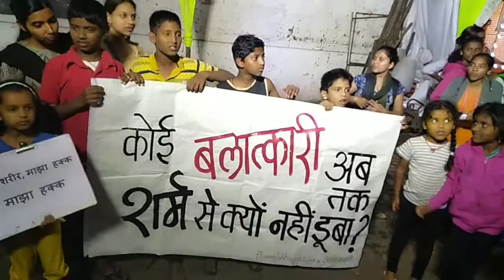Candle Light March for Rape Victim, Wadarwadi, Pune